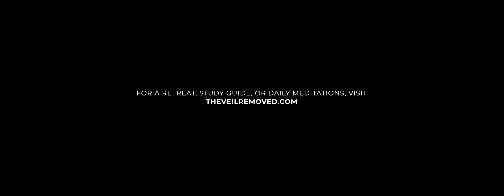The Veil Removed Film - Korean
The Veil Removed is a short film that reveals the coming together of heaven and earth at Mass, as seen by saints and mystics, revealed by scripture and in the catechism of the Catholic Church.

Go to theveilremoved.com to learn more.